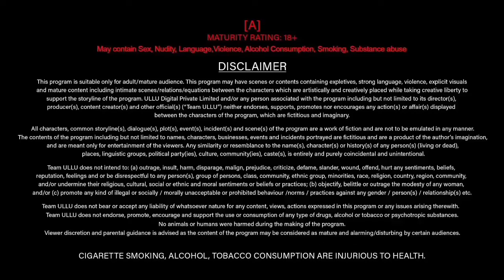Kamalika chanda | will do unc*t | web series | update for audiance